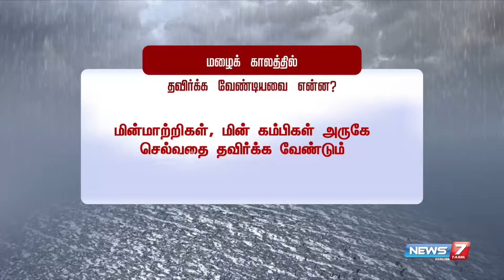மழைக் காலத்தில் பின்பற்ற வேண்டியவை